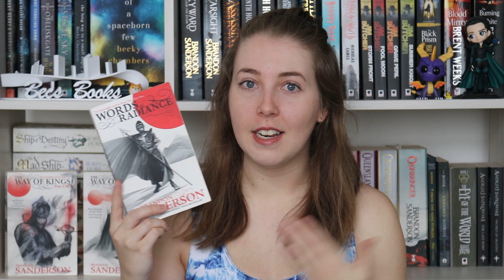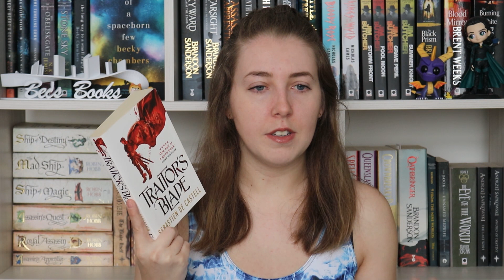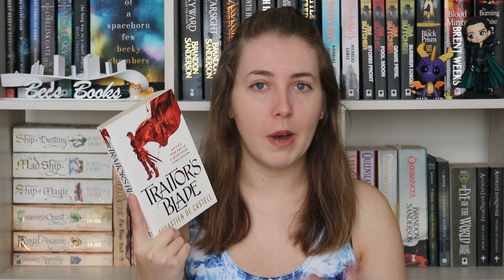TOP 10 FANTASY BOOKS | 2020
My fantasy faves. ;)